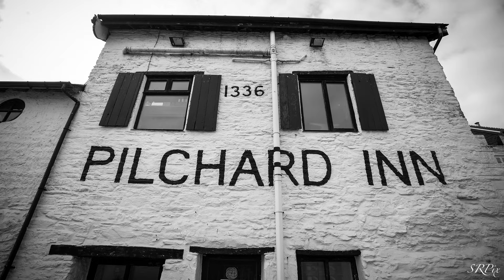Photographing Burgh Island In Devon - The Photographers Eye Road Trip With SRPix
Day two of my photography road trip to SW England and I visited Burgh Island in Devon.

Equipment Used
Nikon D800
Nikon 17 to 35mm 2.8 lens
Go Pro Hero 3+
Go Pro Studio
Adobe Lightroom
Adobe Photoshop